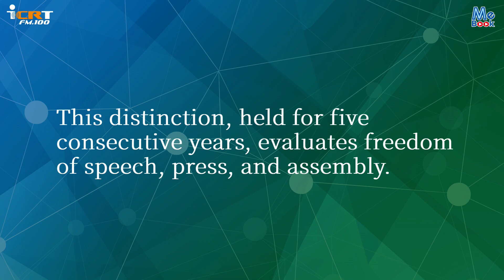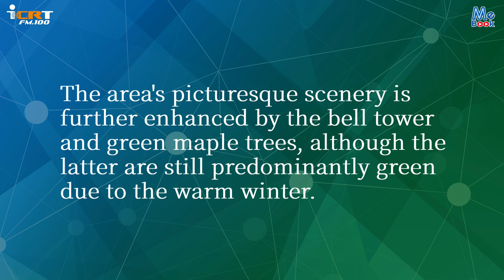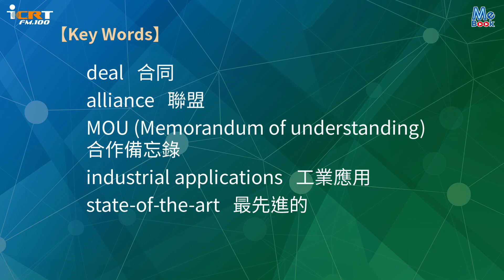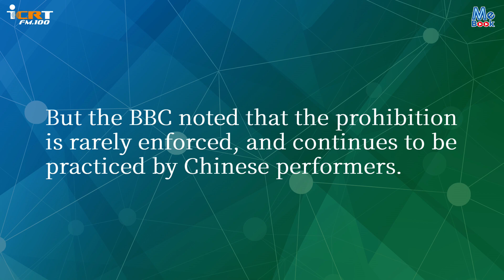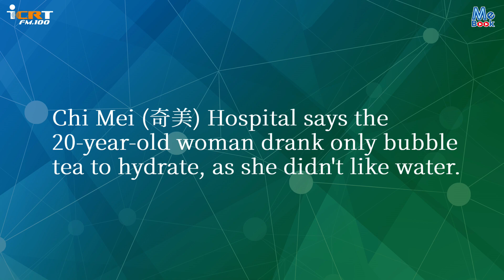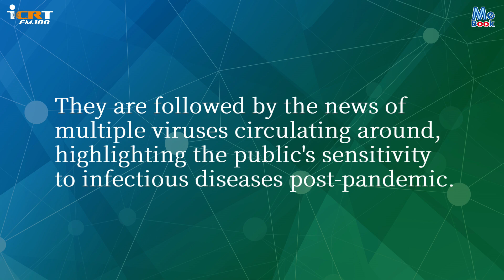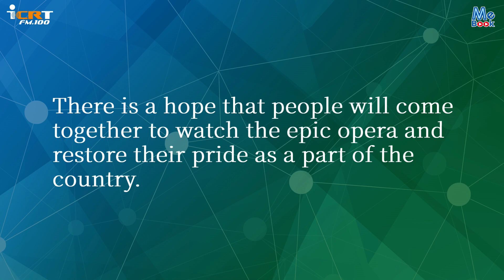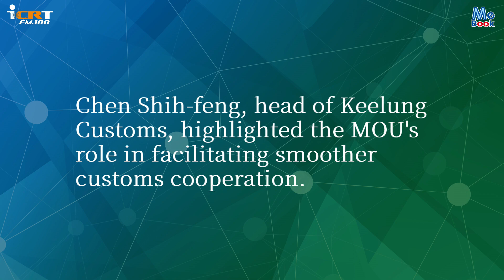聽ICRT新聞學英語｜2023-12-15｜一週大事｜強效英聽訓練｜跟得上時代的英語教材｜ICRT Daily News｜Mebook (附CC中文字幕)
每週五，晚上8:00發布新一期內容，假日休息不發刊喔~

《ICRT Daily News》收錄了跟我們日常生活息息相關的新聞，比起BBC或CNN的英文廣播，讓您更容易理解內容。不僅訓練熟悉外國人的說話節奏，學習最新的流行辭彙，更能吸收新知識，它絕對是您最有效學習英文，尤其是訓練聽力的好教材！

章節：
00:00 片頭
00:21 Taiwan Recognized as Only 'Open' Asian Country for Civic Freedom by CIVICUS 台灣被CIVICUS認定為亞洲唯一「開放」的公民自由國家
01:49 Alishan's Ginkgo Trees Offer Stunning Winter Views 阿里山銀杏樹帶來冬天美景
02:59 Global 5G alliance signs deal 全球5G智慧工廠聯盟簽署協議
04:02 Iran Claims Capsule Carrying Animals Launched into Orbit 伊朗聲稱：載有動物的太空艙已發射進入軌道
05:02 Taiwan band "Mayday" accused of lip-synching 台灣樂團《五月天》被控假唱
06:10 Tainan Woman Has 300+ Kidney Stones Removed 台南女子取出300多顆腎結石
07:07 CEC Draws Presidential Election Numbers 中選會舉行總統大選號次抽籤
07:53 "Me Too" incidents drew most attention on Line Today Line Today年度熱門新聞話題 「Me Too」事件登榜首
09:08 Preparations for "1624" 為歌仔音樂劇《1624》做準備
10:28 Taiwan and Japan Strengthen Customs Collaboration with New MOU 台日本透過新關務合作備忘錄加強海關合作
11:50 ICRT Daily News App

內容授權：ICRT台北國際社區文化基金會
***影片內容的文字、語音、人物肖像、影像等，皆為ICRT台北國際社區文化基金會所有，非經授權者皆不得私自擷取、轉錄或任何利用。

●●影片內容的［Key Words］語音，為AI生成， generated by迅捷文字转语音。●●

【ICRT Daily News－聽ICRT學英語】 App下載網址

●本片採用CC字幕，提供繁體簡體中文字幕，有需要請自行開啟。點擊「齒輪」圖示可切換語系。●